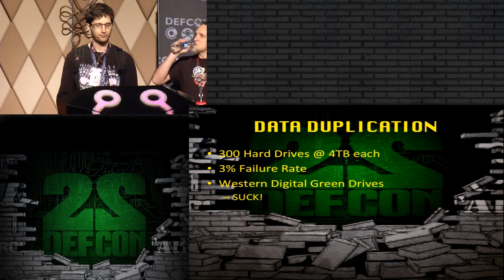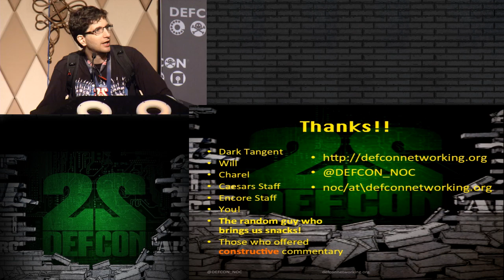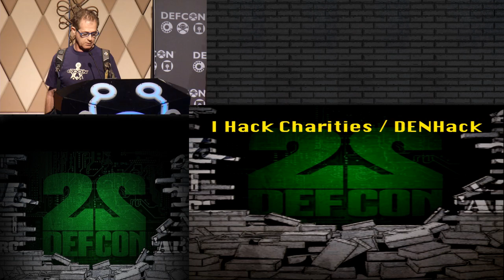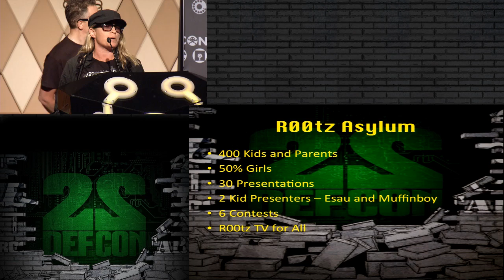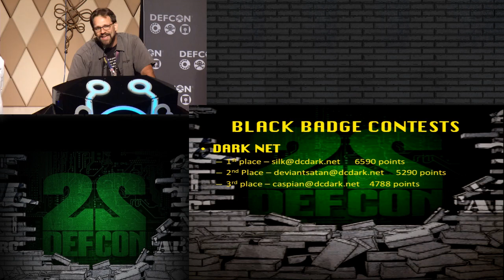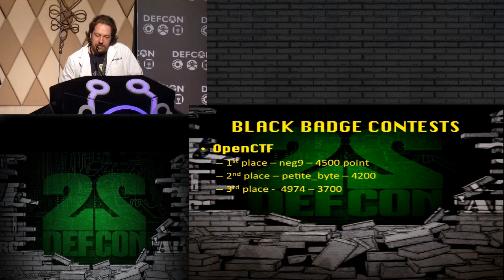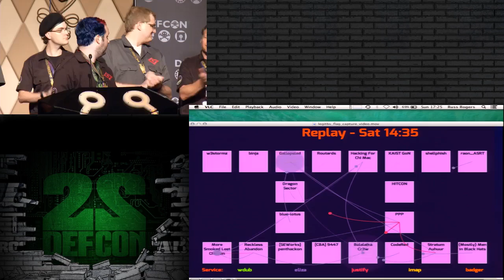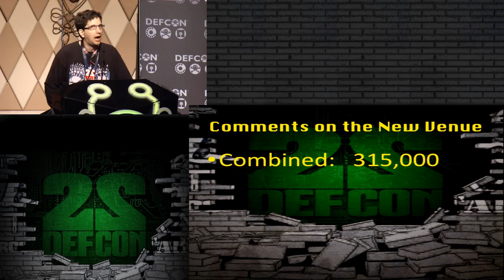DEF CON 22 - Closing Ceremonies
DEF CON 22 draws to a close. Prizes awarded, thanks given, future plans revealed.